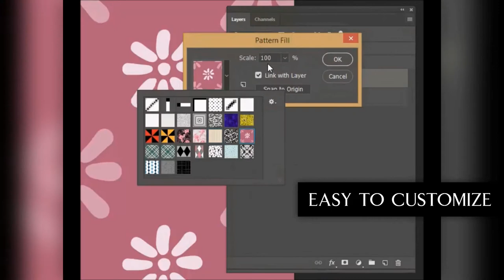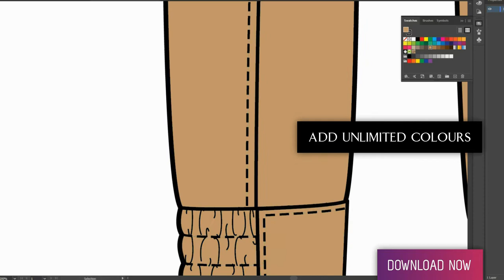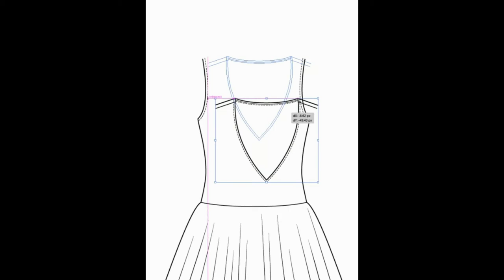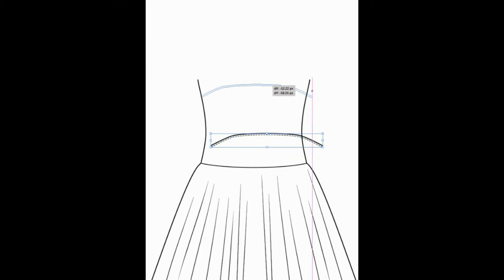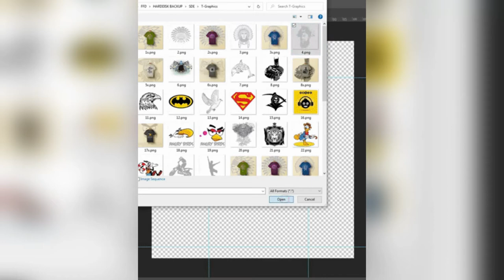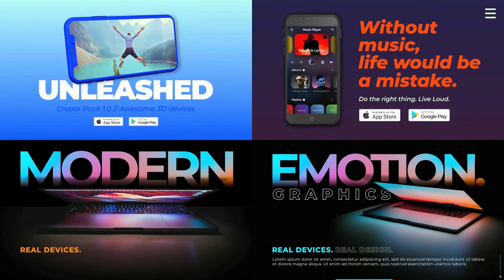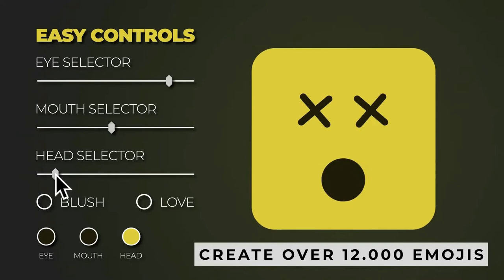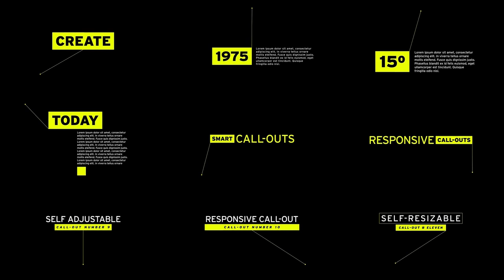DOWNLOAD FASHION DESIGN TEMPLATES